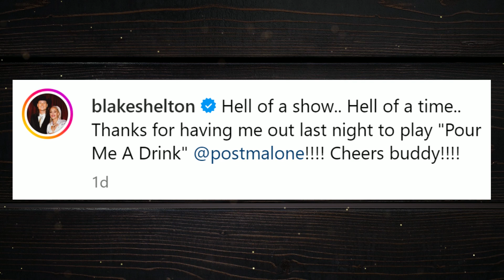Post Malone Surprises Massive Nashville Stadium Crowd With Blake Shelton | Fast Facts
Post Malone Surprises Massive Nashville Stadium Crowd With Blake Shelton.